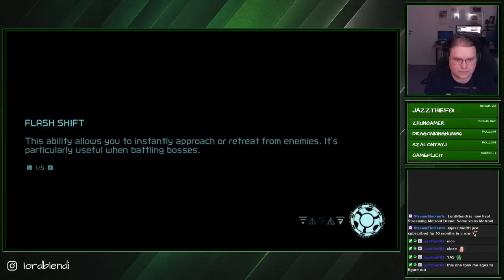MD / Twin Robot Chozo Soldiers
This is a Twitch VOD highlight from Lord Blendi.